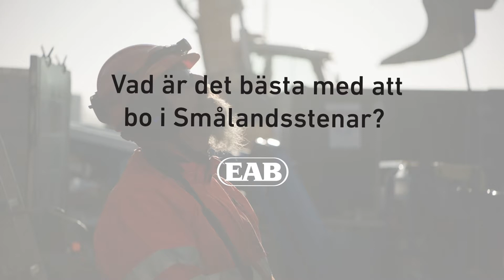Här är det möjligt - Flytta till Smålandsstenar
En film från EAB om goda anledningar för att flytta till Smålandsstenar.